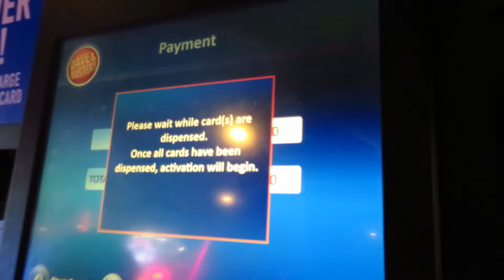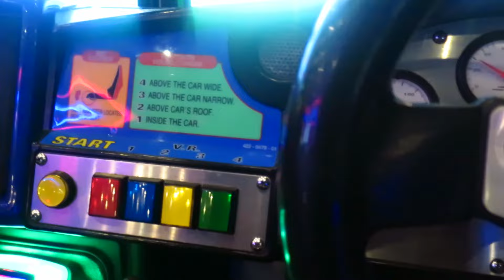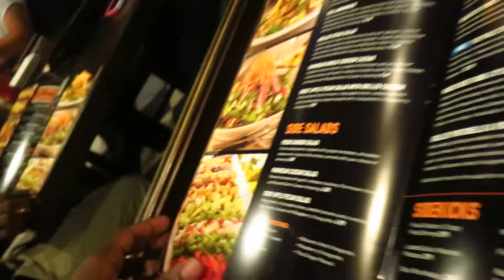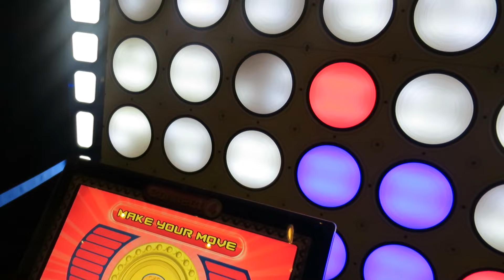DAVE AND BUSTERS!! | VLOG!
Jacksonville, Florida
Jacksonville vlogger
Jacksonville dancer
jacksonville vlog
Jacksonville dance

The Jacksonville fair line was way too long!

Shot with a Canon 600d/t3i, Canon S120

Music wanted!!